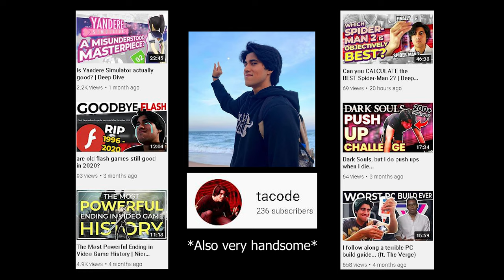Cocktail Catchup - Tropical Long Islands (ft. Psyk & Tacode)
Long Island Iced Tea's with a modern twist, alongside some interview questions for our guests.